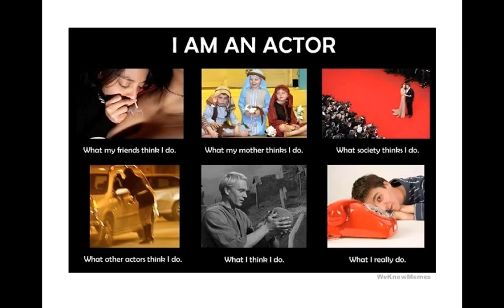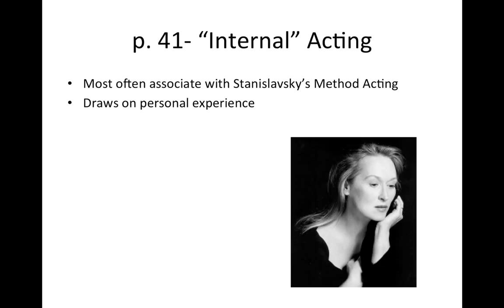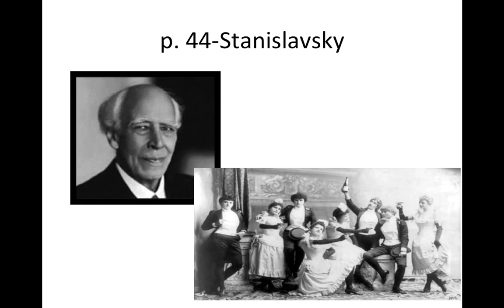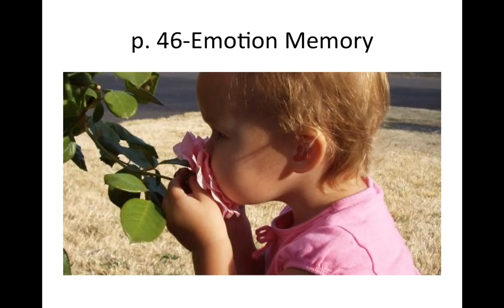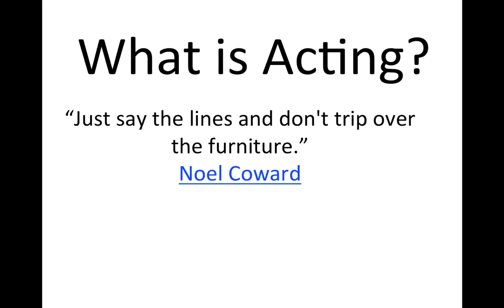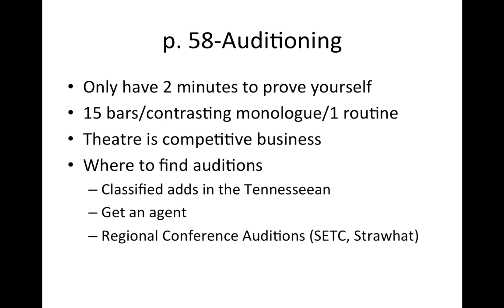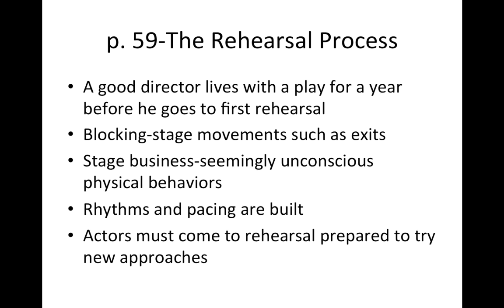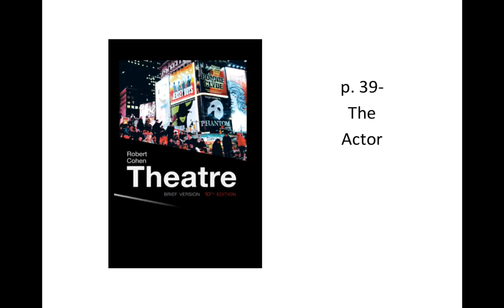MSCC Theatre Chapter 3